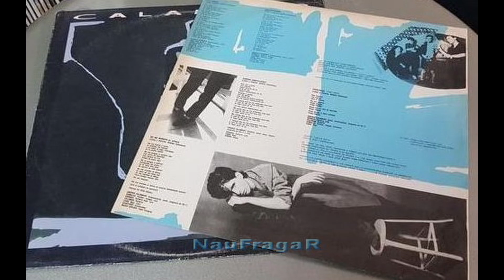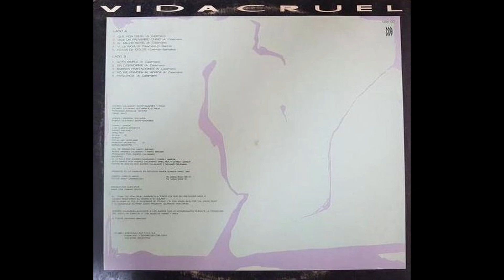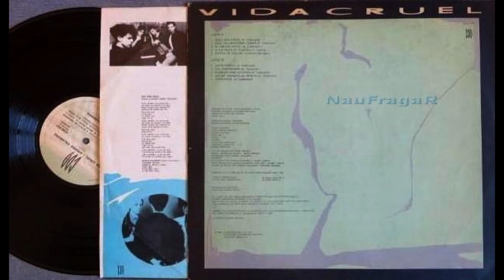ANDRES CALAMARO - VIDA CRUEL